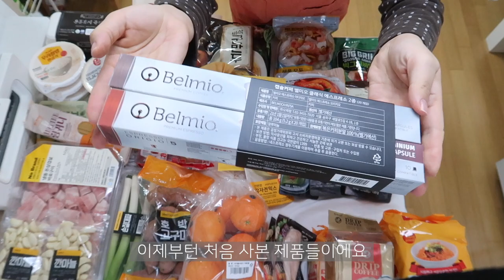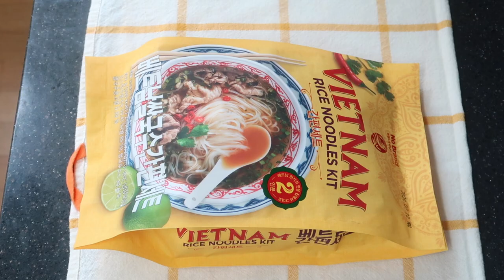SUB)집콕브이로그 | 노브랜드&인터넷쇼핑으로 먹거리 택배 받고 잘 먹으려는 주부일상 집밥브이로그vlog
[집콕생활중 가장 많은 부분을 차지하는 장보고 요리하고 먹기 일상] 입니다
길어지는 집콕생활 이지만 그래도 잘 지내고 계시죠~집에서 있는 시간이 길어질 수록 그 시간을 행복하고 알차게 보내기 위한 여러 방법등이 연일 나오고 있는 요즘입니다. 그래서 저도 예전보다 인터넷 쇼핑하는 시간이 자꾸 늘어나면서 계속 먹거리를 쇼핑하고 있어요:) 최근에 노브랜드와 인터넷 쇼핑을 통해서 구매한 먹거리들 중 맛있는 식품템 소개해 드릴께요~물론 모두 제가 필요해서 제 돈으로 구매한 제품들입니다(광고 아니에요;;)

여러분들도 어려운 시기이지만 그럼에도 불구하고 잘 챙겨드시고 건강관리 잘하세요 고맙습니다

[노브랜드 제품 정보]
벨미에스프레솔캡슐(2줄세트) 9,980원
콜롬비아드립백커피 4,980원
해물모듬팩 8,580원
매운떡볶이 2,980원
짜장떡볶이 3,480원
동물복지유정란달걀 4,380원
그릴닭가슴살 1,980원(한팩당)
베트남쌀국수 3,580원
국산콩두부(2개세트) 2,880원
감자전믹스 1,980원
세척사과 980원(개당)
*베트남쌀국수는 비추천이에요(제 개인 취향에 따른 리뷰입니다) 나머지 아직 먹어보지 못한 제품들도 차후 영상에서 보여드릴께요
[그릭요거트 구매처]
*구매한 모든 제품 제가 필요해서 제 돈으로 구매했습니다

[주방용품정보]
-라떼 우유 | 네소프레소 에어로치노
-빵과 닭가슴살 팬 | 스켑슐트 트레디셔널 팬케이크팬 23cm
-달걀프라이팬 | 트라몬티나 세라믹 프라이팬 화이트
-모카포트 | 비알레띠 모카포트3잔 용량

[BGM음악]
Give Me Your Attention | Candelion
Friends for Life | Indigo Days
Love Season | Spectacles Wallet and Watch
Sweet Hope | Megan Wofford